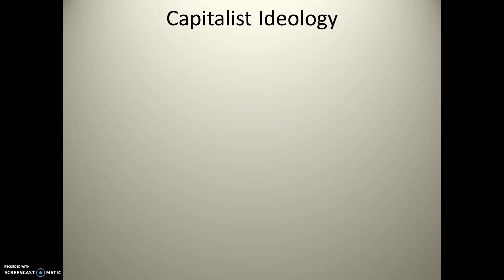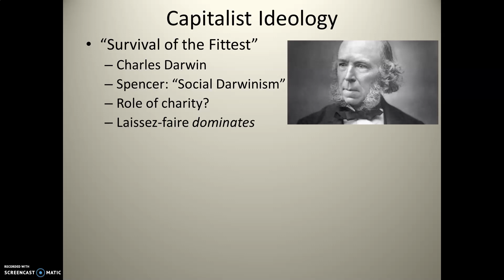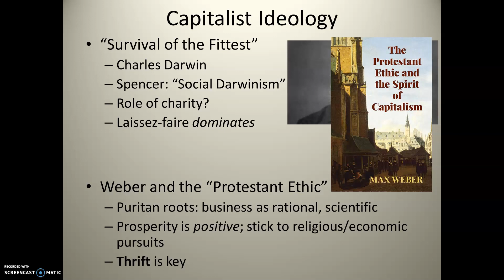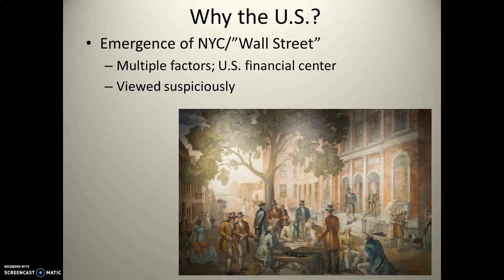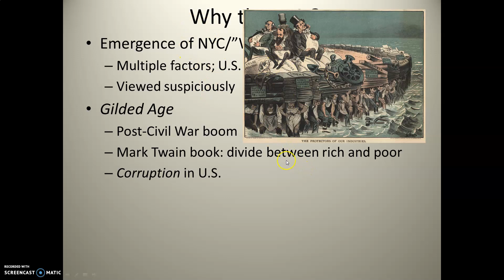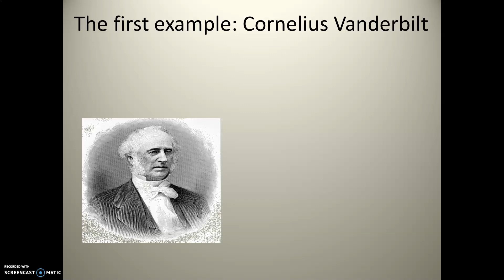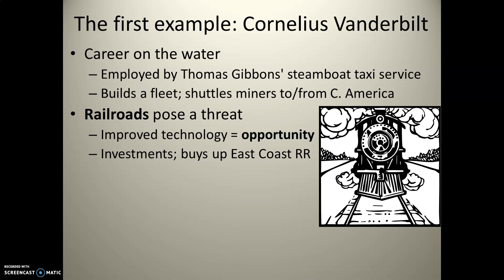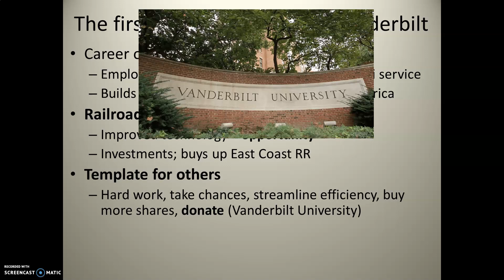Industrialization #7: Capitalism Emerges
Covers the ideologies that contributed to the emergence of laissez-faire capitalism, the reason why the United States was conducive to capitalism in the second half of the 1800's, and the example that Cornelius Vanderbilt set for the prototype of an American capitalist.